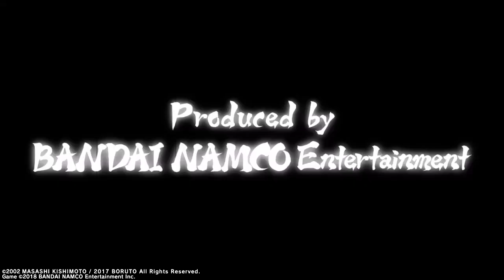NARUTO TO BORUTO: SHINOBI STRIKER NINJA WORLD LEAGUE PT13 LIKE A MOVIE